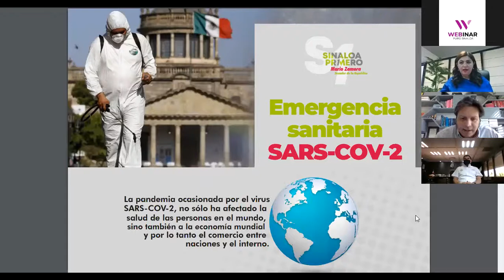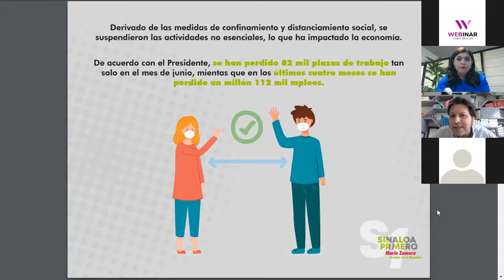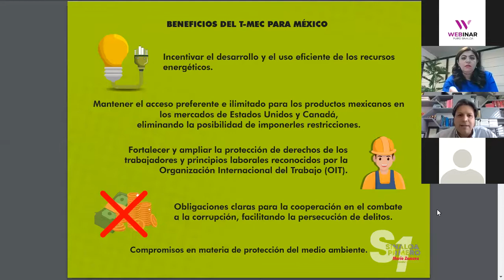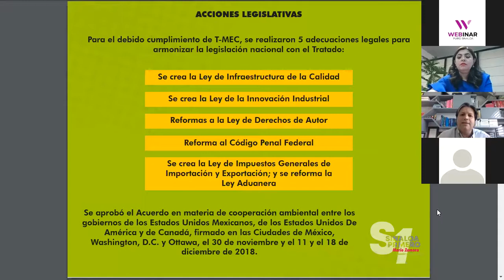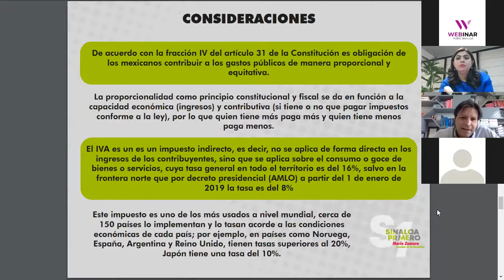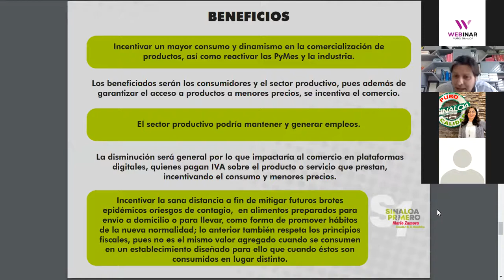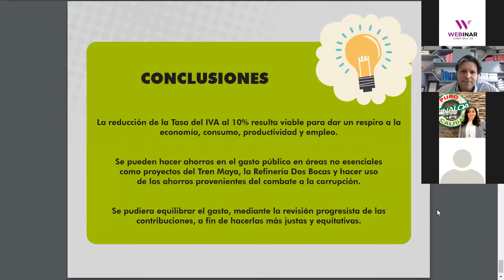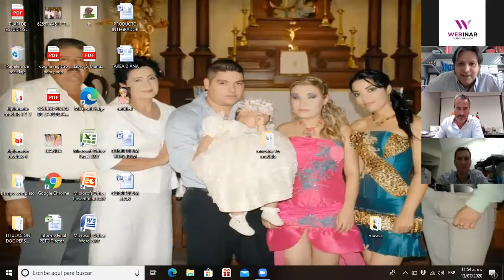Conferencia Magistral : Senador Mario Zamora.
- Reformas a la Ley del IVA para disminución
- Reformas en el marco del inicio del TMEC